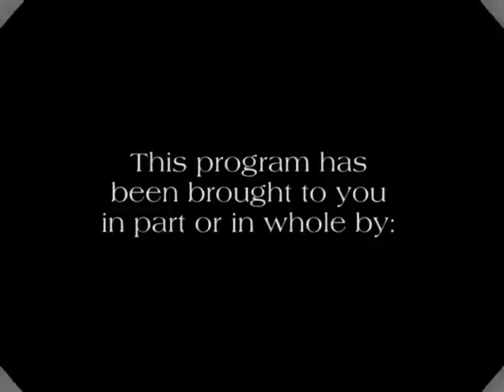PROGRAMMERS' SUPPORT FOR WPFW RADIO GENERAL MANAGER JOHN HUGHES CONTINUES TO ERODE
Panel Discussion: 80 of the WPFW programmers signed a 'Letter of No Confidence in General Manager John Hughes to manage WPFW Radio in Washington DC.